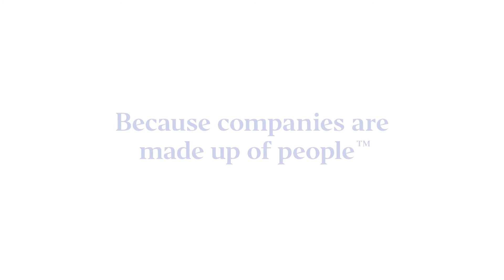Merkittävä muutos vaatii oppimista | Digitaalisen oppimisen vinkit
Kaikki merkittävä muutos organisaatiossa vaatii myös oppimista.

Videolla muutamia esimerkkejä siitä, kuinka muutosta koskevaa viestintää ja muutoksen toteutumista voidaan tukea ja vauhdittaa digitaalisin työkaluin.

Muutoksessa kannattaa hyödyntää kaikkia tarkoituksenmukaisia kanavia ja laadukkaita, oikein kohdennettuja sisältöjä, joiden avulla muutoksen vaatimiin toimiin on helpompi sitoutua organisaation eri tasoilla.

Kuulostaako tutulta vai jääkö strategia pölyttymään kaapin päälle?